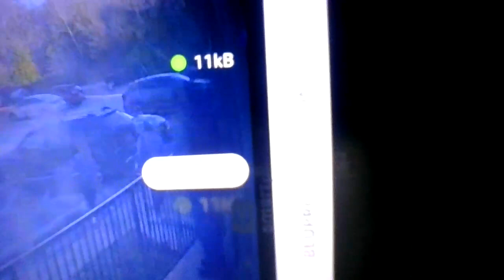HEAR WHAT EVIL I DO FROM THEM! PURE EVIL!